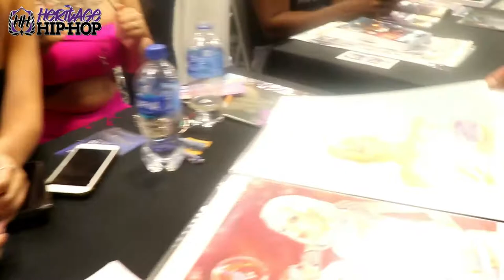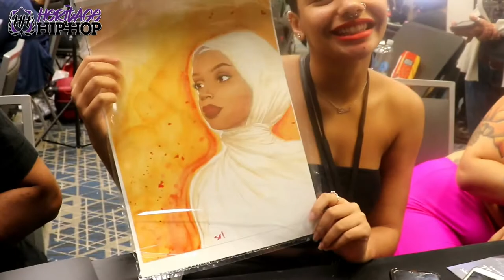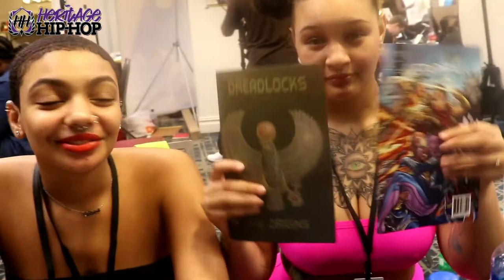BLACK LABEL COMIC CON with The Lambert Family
We had the Chance to sit with a family of artist from the Black Label Comic Con for this edition of Blerd-Hop. Meet the Lambert Family and get some Hip-Hop history, and a lesson in art and expression also. Follow them on Social Media and continue to support our Blerd-Hop movement on Heritage HIp-Hop. Follow us on all social media as well, We Are More Than Music. We are Heritage Hip-Hop, The Premium stop for Hip-Hop in NJ (Click the Links Below for More).